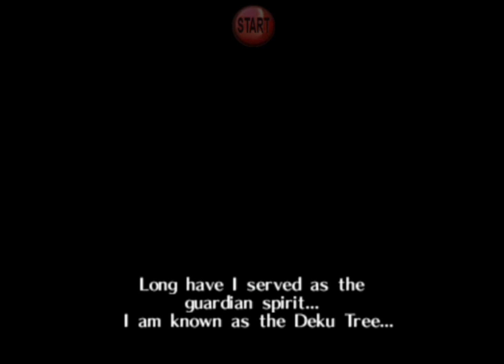Let's play Legend of Zelda Ocarina of Time Part 1: Getting setup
Sorry for quality issues. I'm working on getting a better device. I'm just trying to push out content to get started. If there's a game from n64 or GBA you'd like to see. Please let me know!